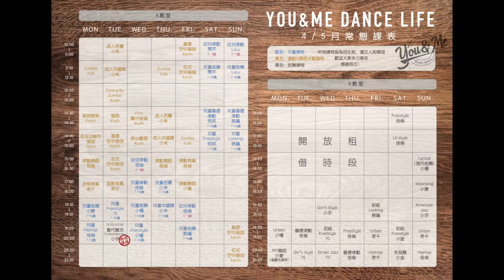You&Me Dance Life師資陣容｜Kevin老師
擁有多年教學經驗；在課堂上，給予專業知識、在專業領域中，讓你體驗課程的精采。

不僅能鍛鍊身體，還能有效達到體態訓練的效果；輕鬆學習、歡樂上課，當然不會少。

🔝 此次教學課程 🔝
✅ 點擊影片，聽Kevin老師的自我介紹、看Kevin老師的歷年舞蹈影片❤️

．官方Line：@youandme.dancelife
．地址：桃園市大園區大華一街19號 B1
（鄰近機捷 領航站，步行10分鐘；桃園高鐵，步行14分鐘）
📩 若有任何問題，歡迎私訊粉專&小盒子 📩